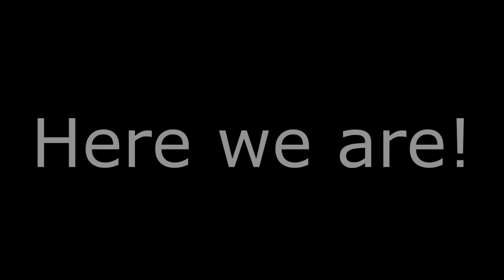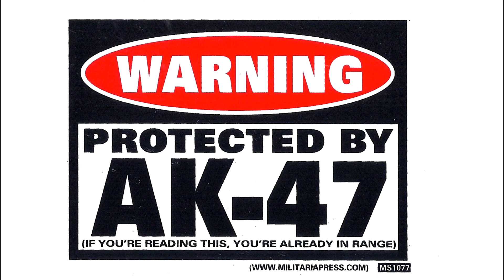Rallycross back fire, Anti lags, Rev...